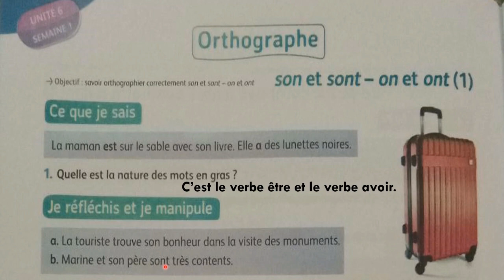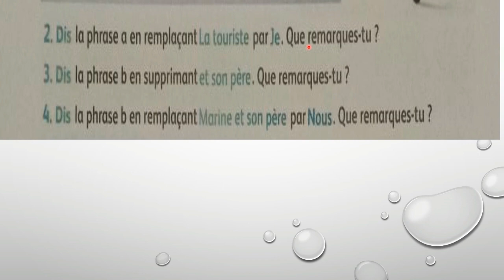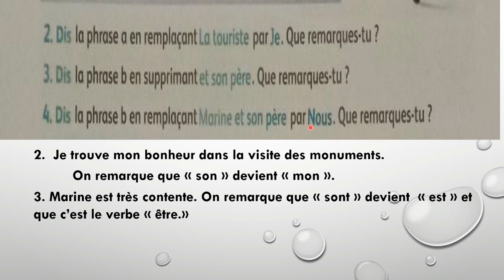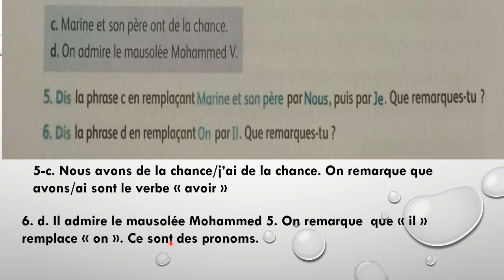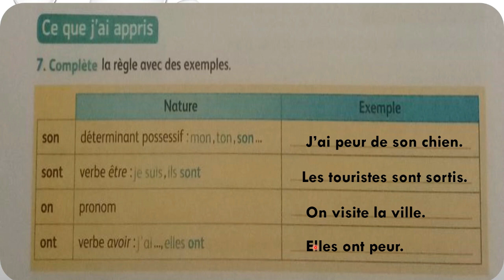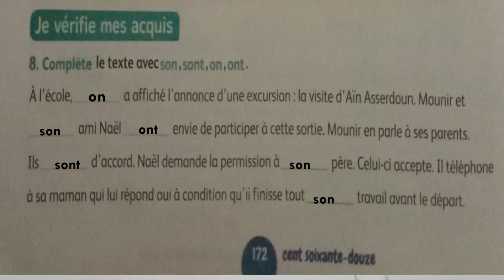son et sont on et ont page 172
on et sont on et ont exercices
son et sont on et ont Français
son et sont on et ont exercices
son et sont on et ont ce2
son et sont on et ont évaluation

son et sont on et ont
orthographe son et sont on et ont